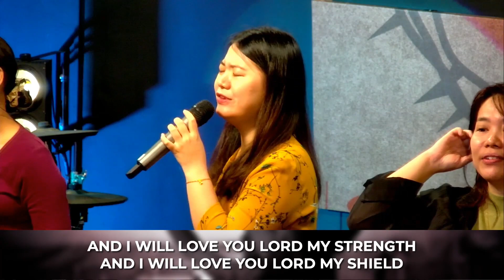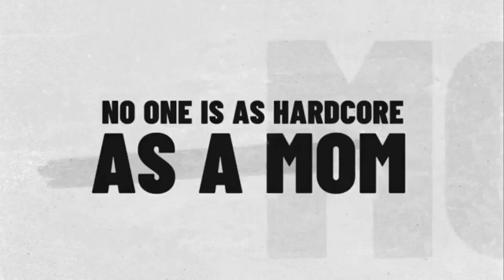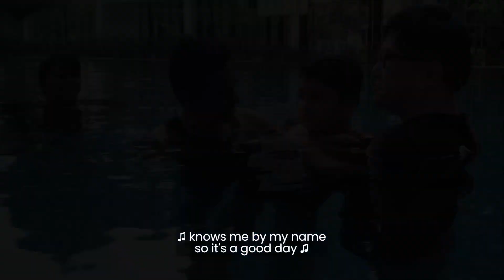WHAT'S THE MOST IMPORTANT THING IN LIFE? | Ps Stella Ramayah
🎥 Join us right now for an inspiring Sunday Celebration at C3 Klang! 🙌 Ps Stella Ramayah is unraveling the question: "What's the Most Important Thing in Life?"
Discover the power of community and connection as we dive into this thought-provoking message.
Don't miss out! Let's come together and explore the true meaning of life!